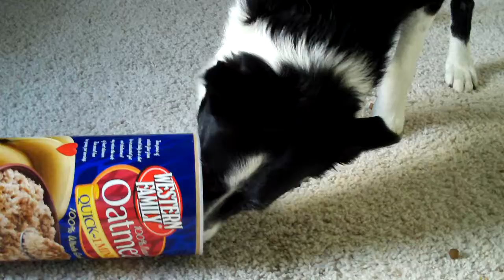Oatmeal container food puzzle.MOV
This was just funny... who needs to buy an expensive food puzzle?   This behavior was 100% offered, I did nothing to get her to do it.   Be careful if you try this with your dog that you never leave them alone with this and if they get frustrated help your dog get it off!